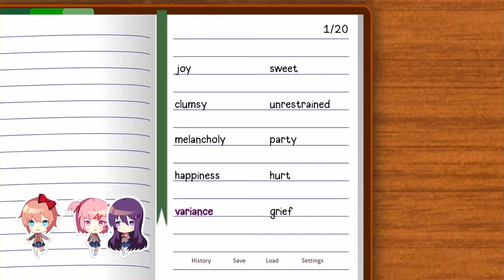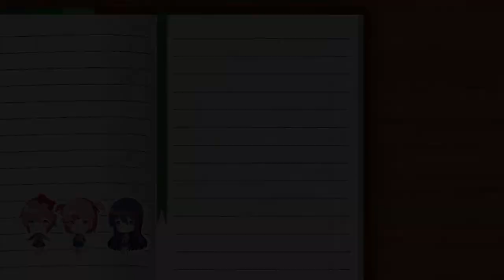Doki Doki Literature Club Plus - Yuri gonna make me act up ;) [Part 3]